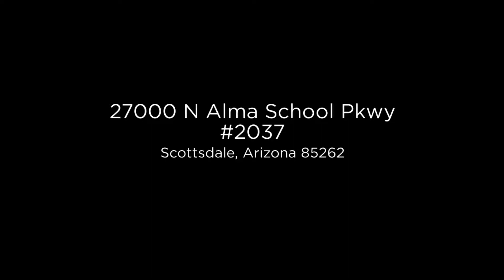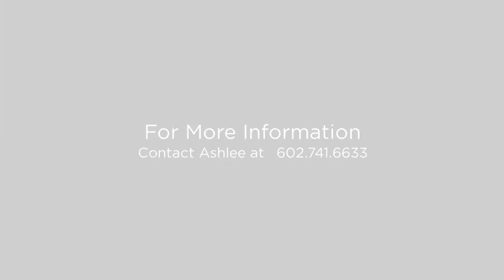27000 North Alma School Parkway # S-2037 Scottsdale, Arizona 85262